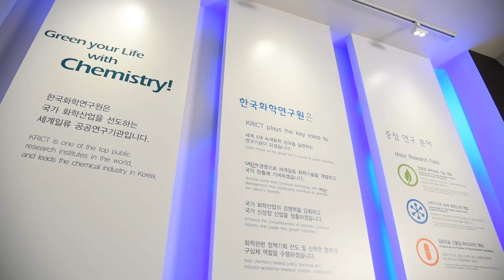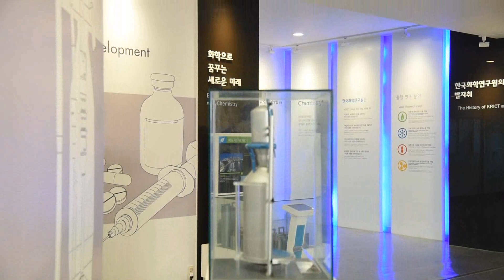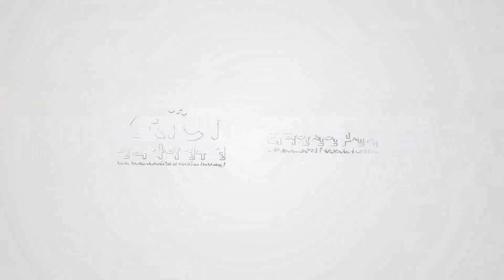한국화학연구원 화학안전연구센터 홍보영상